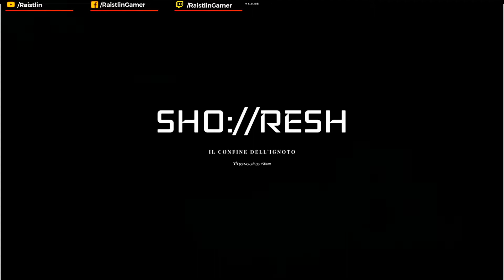VESPER | Gameplay Walkthrough (PC) Parte 7 ITA | SHO://RESH IL CONFINE DELL' INGNOTO🔥🔥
Eccolo finalmente con un gioco tutto Italiano, VESPER!! Migliaia di anni dopo l’attivazione del Protocollo Vesper, un piccolo androide inseguito da macchine ostili attraversa le lande di un mondo ormai caduto, per controllare il potere della Luce e decidere il futuro della sua razza.
BUONA VISIONE!!